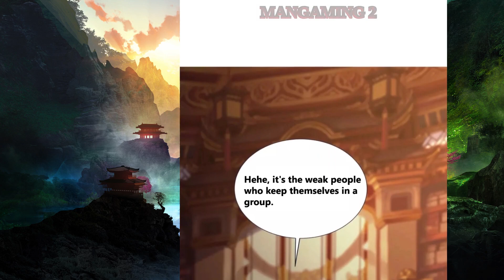Murong Qing's dirty trick" Huangtian Supreme Chapter 80 English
Murong Qing's dirty trick// [Chapter 80] // ** English

* Music